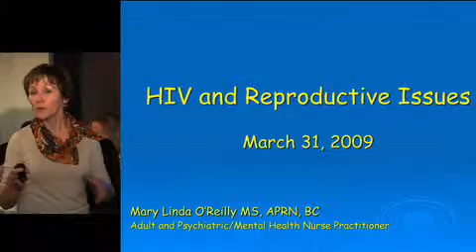HIV and Reproductive Issues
Village Fertility Pharmacy periodically invites experts to 'Tour and Talk' with reproductive endocrinologist nurses at various clincs and institutes. In March 2009, we invited Linda O'Reilly to talk on 'HIV and Reproductive Issues' for the nurses at the BIVF and the Chicago Association of Reproductive Endocrinologists (CARE).

There are people who are living with HIV and are seeking fertility treatment - hopefully this talk will help us in understanding where HIV is now.

Linda OReilly is a board certified Adult and Psychiatric/Mental Health Nurse Practitioner

Linda comes to us from UMASS Memorial Health Care, Division of Infectious Diseases, HIV Clinic. She has been working there since 1993 providing primary and consultative care to adults living with HIV.

In 2000 she was asked to develop and is the Coordinator of the Non-Occupational Post-Exposure Prophylaxis Program at UMASS. This program provides interventions and follow-up to those who may have sustained an exposure to HIV (and other things) but are not able to be followed by UMASS Health Services. Those that she sees there are emergency personnel such as paramedics and police officers, contract personnel and she also sees the adult sexual assault survivors- as she provides the Sexual Assault Nurse Examiners with invaluable resources, training and comfort that the SA patients will be seen and follow by her during their post exposure prophylaxis period. She is currently adjunct faculty at UMASS Graduate School of Nursing, and has also previously taught at Becker College Nursing Program.